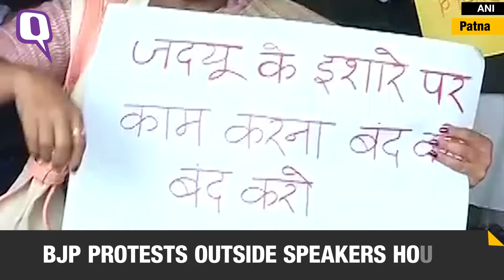Bihar Drama Unfolds: Manjhi's Floor Test Ahead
Consensus at BJP meet but no formal decision on supporting Bihar Chief Minister Jeetan Ram Manjhi in Friday's Floor Test.